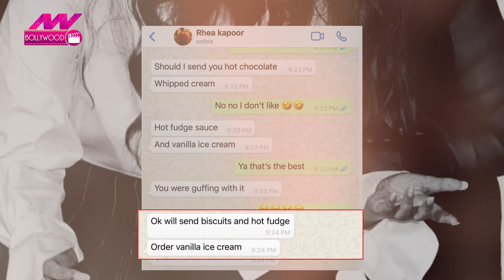Kareena Kapoor की Whatsapp Chat ने खोली उनकी पोल, रात में करती हैं ऐसी बातें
kareena kapoor whatsapp charb leaked on internet goes viral on social media bollywood latest news hindi

बॉलीवुड एक्ट्रेस करीना कपूर (Kareena Kapoor) आए दिन किसी ना किसी वजह से सुर्खियों में रहती हैं. एक बार फिर एक्ट्रेस खबरों में आ गई हैं. और इस बार वजह से उनकी लीक हुई वाट्सएप चैट जिसने सोशल मीडिया पर बवाल मचा कर रख दिया है.